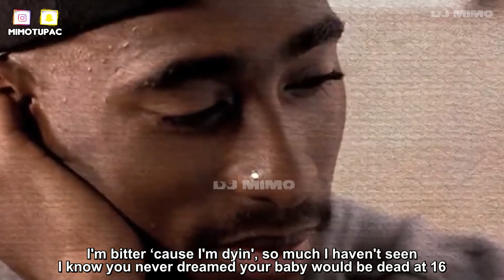2Pac - I'm Dying (HD)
Rest In Peace George Stinney & 2Pac Shakur

Song name: I'm Dying
Artist: 2Pac
remix made by: Dj Mimo

READ!

Makaveli